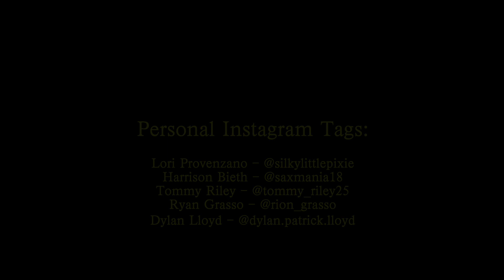DFX Live Presents: Surprise of the Century - Knife Guy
Surprise of the Century is a five piece Goth Rock Indie Pop band from Northern New Jersey.

Surprise of the Century is:
Sean Ritz - Guitar and Vocals
Lori Provenzano - Vocals
Harrison Bieth - Keyboard
Kerwin Ortega - Bass and Vocals
Tommy Riley - Drums

DFX Live is a recording and production studio in Wharton, NJ. The studio's links are below:

Ryan Grasso - Director, Manager, Owner
Dylan Lloyd - Head Engineer

Please email DFX Live for any inquires or questions. We look forward to hearing from you.